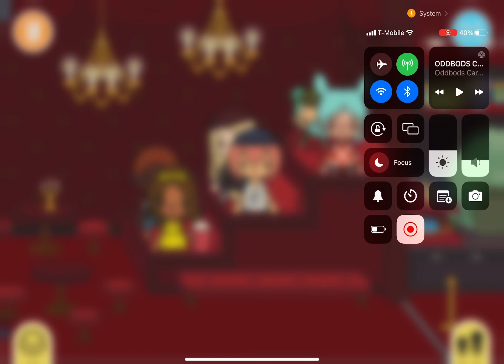Now they know why they are in toca boca